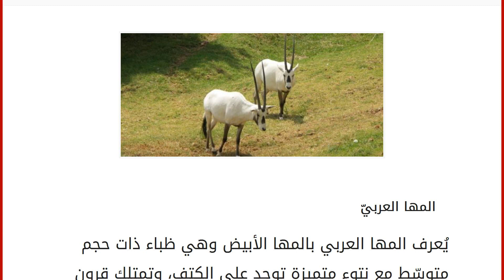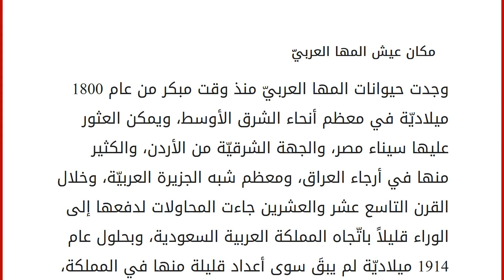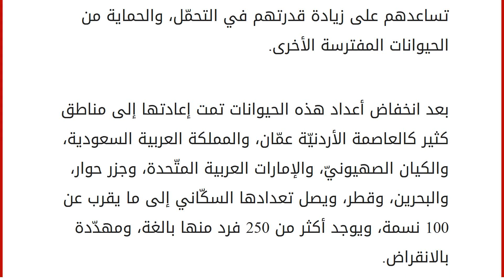أين يعيش المها العربي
المها العربيّ
يُعرف المها العربي بالمها الأبيض وهي ظباء ذات حجم متوسّط مع نتوء متميزة توجد على الكتف، وتمتلك قرون طويلة، وذيل معنقد، تعيش في المناطق الصحراويّة، والسهوب، وكان المها منقرض قبل عام 1970 ميلاديّة، وبسبب ذلك تم حفضها في العديد من حدائق الحيوانات، والمحميات الخاصة، ثم تمت عمليّة إعادتها إلى البريّة، وفي عام 1986 وضعت في القائمة الحمراء باعتبارها مهددة بالانقراض، وفي عام 2011 بدأت بالعودة تدريجياً، ويعتبر هذا الحيوان هو رمز وطني في سلطنة عُمان بالدرجة الأولى، وبلاد الأردن، وقطر، والإمارات العربيّة المتحدة، ويعود تسميتها لهذا الاسم؛ بسبب استخدام عالم الحيوان الروسيّ بيتر سيمون بالاس في الأدبيات العلمية في عام 1767 تحت اسم المها، ولأنّها تعيش في الأوطان العربيّة نالت هذا الاسم.
يصل ارتفاع هذه الحيوانات إلى متر واحد، ويزن ما يقارب 70 كيلو غرام، وتمتلك جلداً أبيضاً لامعاً تقريباً، وا